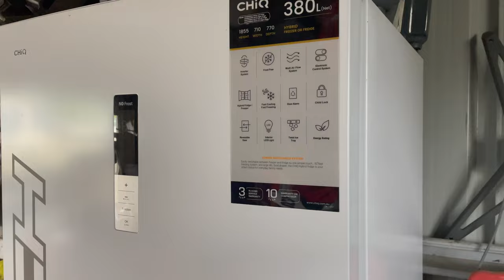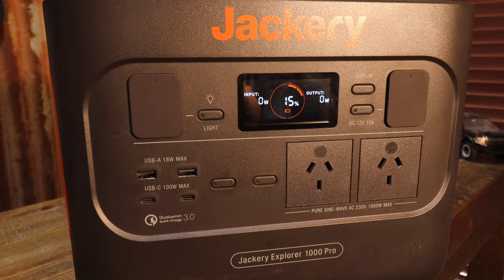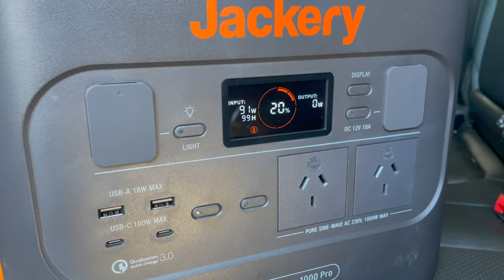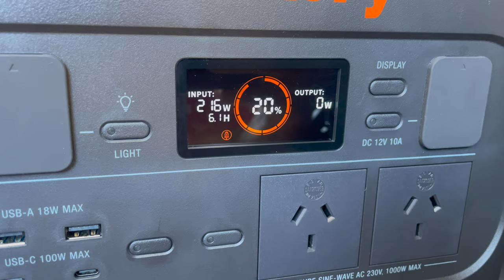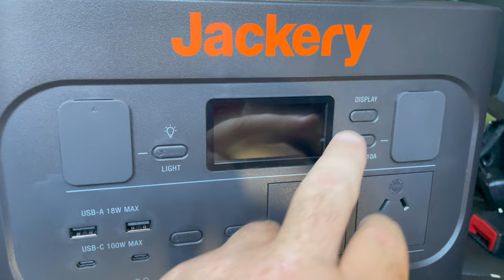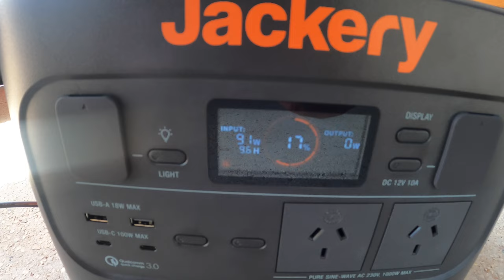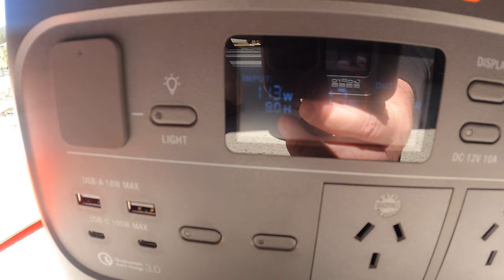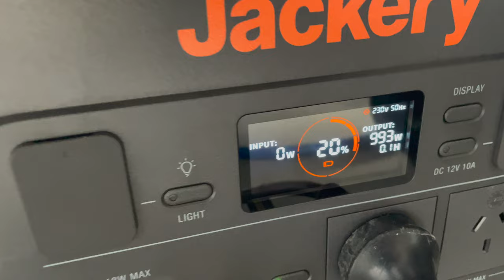JACKERY EXPLORER 1000 pro FULL REVIEW ! Anderson PLUG connection ?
This past two weeks my off grid system needed maintenance so these small power packs kept my most important appliance’s running.

With Australia's history of natural disasters being prepared is the best action you can take. The list of items you should have on hand can vary but I believe a good power station is a must. Keep communication equipment charged in times of emergency. Isolation situations from fire or floods a power station can keep fridges and freezers going till power is restored.

Check the range of JACKERY here !

Note: Anderson plug is not currently available, il post updates as I get them from Jackery.

Simply sign up to buy me a beer once a month, i can't do it with out you.